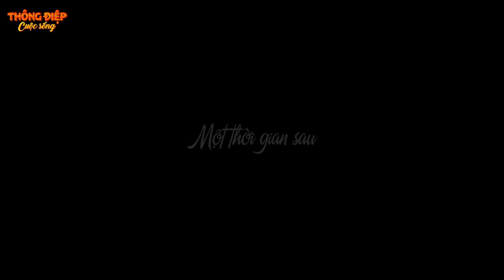Truyện Cổ Tích - QUÁI VẬT DÊ GÁI - Phim Hoạt Hình - QUÀ TẶNG CUỘC SỐNG - Phim Hay 2022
Phim Hoạt Hình 2022 - QUÁI VẬT DÊ GÁI - Truyện Cổ Tích - Khoảnh Khắc Kỳ Diệu - Quà Tặng Cuộc Sống
Truyen co tich | Phim hoat hinh | qua tang cuoc song | thong diep cuoc song | chuyen co tich viet nam
𝗖𝗵𝗮̀𝗼 𝗺𝘂̛̀𝗻𝗴 𝗰𝗮́𝗰 𝗯𝗮̣𝗻 đến với kênh youtube của chúng tôi. Thông qua những thước phim hoạt hình hay và lý thú.
Chúng tôi hy vọng sẽ mang đến cho các bạn một món ăn tinh thần cũng như một bài học ý nghĩa sau mỗi giờ nghỉ ngơi thư giãn.